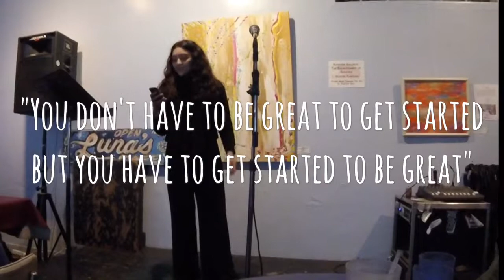Poetry Poet Open Mic Music Sacramento Artists Blogger Vlog Speech Speaker Outreach Awareness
The Curious Culture
Artist Donte Pelayo
Speaker Christina Nichole @Thecuriousculture @Shopthecuriousculture on Instagram and YouTube visit thecuriouscultureblog.wordpress.com